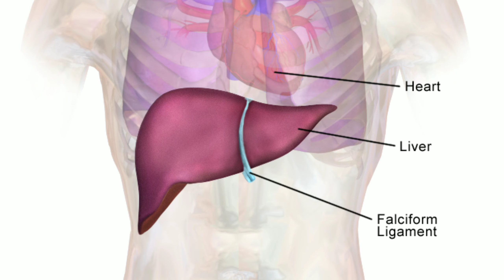The golden milk and it's benefits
Golden milk or turmeric milk is a good health tonic for all. In this video I have explained various benefits of it.